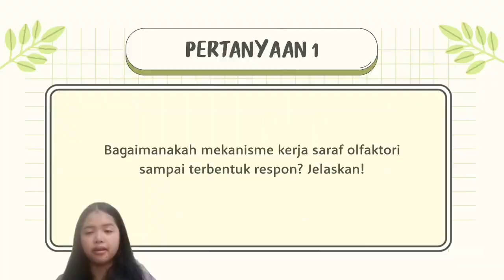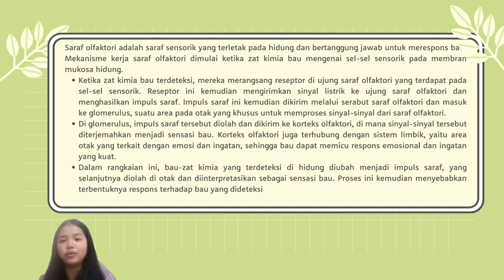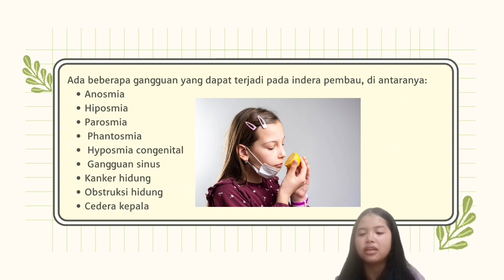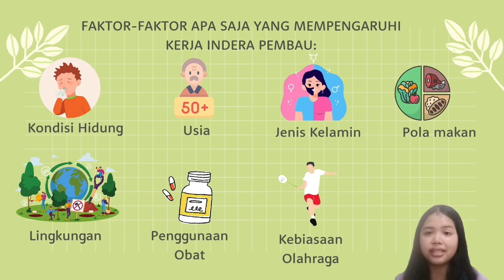Kegiatan 3 Indera Pembau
Mata Kuliah; Anatomi fisiologi manusia